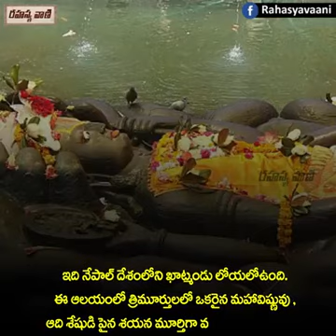12 October 2017